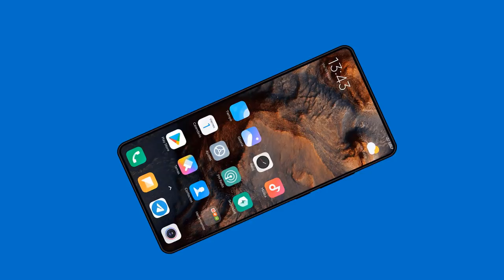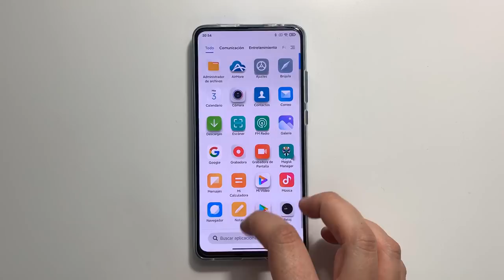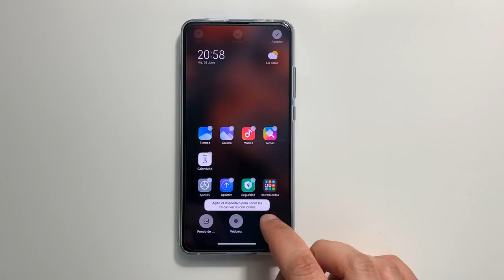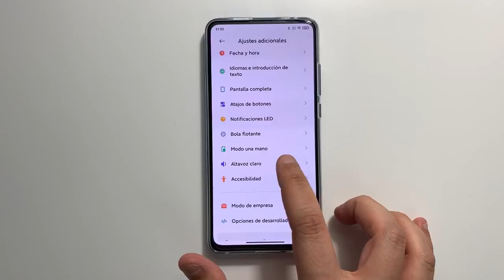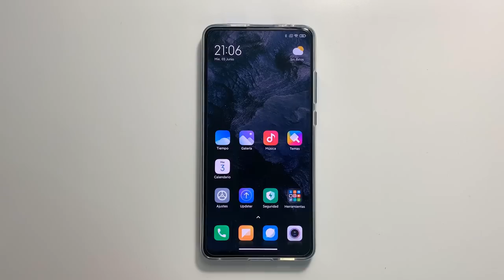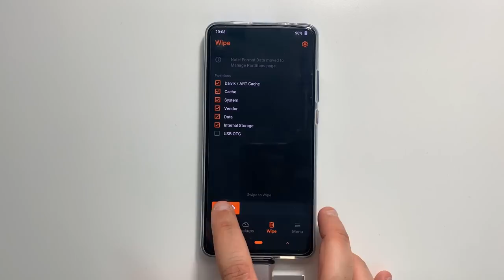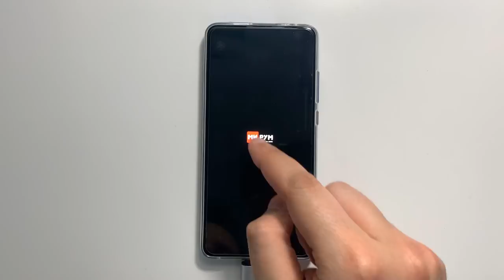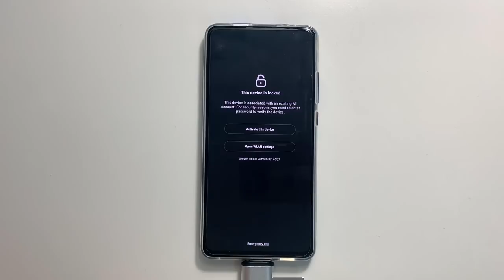ROM MIROOM 20.5.29 - TODAS SUS NOVEDADES Y SU INSTALACIÓN EN UN VÍDEO!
📑 DESCRIPCIÓN 📑

Muy buenas chicos. En este vídeo os traigo todas las novedades de la versión 20.5.29 de la ROM Miroom y su instalación en un mismo vídeo para que puedas salir de el con ella puesta y disfrutando de sus novedades.

NOVEDADES - 3:57
INSTALACIÓN DE LA ROM - 16:50

💲 DONACIONES 💲